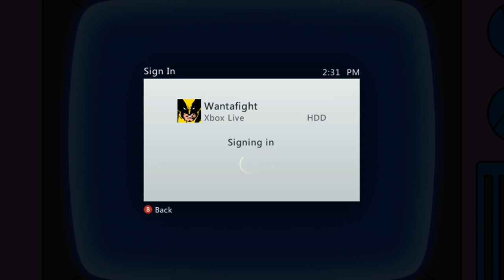The Simpsons Game Xbox 360 Live Stream With SuperMrAmazingPant And Shaunrocks Episode 2